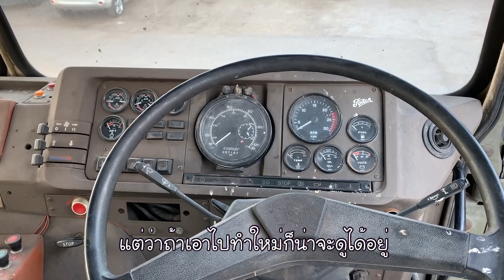มาๆจะพาไปดู "สมบัติ" ของสามี 🤭พี่วิน เบนซิน | Nammy E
มาๆจ้าพี่น้อง วันนี้น้ำจะพาไปดูสมบัติของสามี พี่วิน เบนซิน รถเก่าที่เก็บไว้นานหลายปี
ขอบคุณทุกๆกำลังใจค่ะพี่วิน เบนซิน